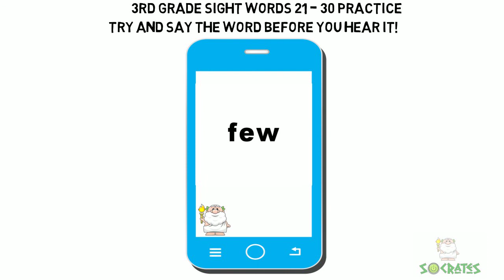Sight Words Third Grade 21-30